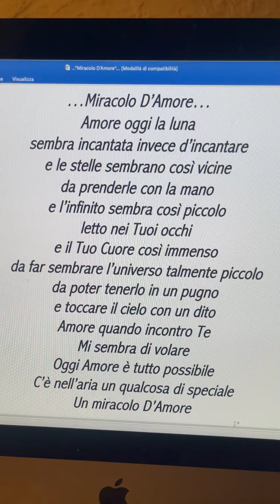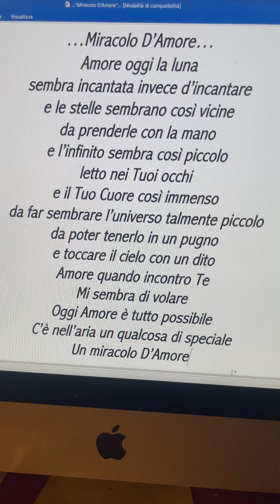…Miracolo D’Amore…💞 Poesia D'Amore di Stefano Bersani per Te Amore mio💝😘